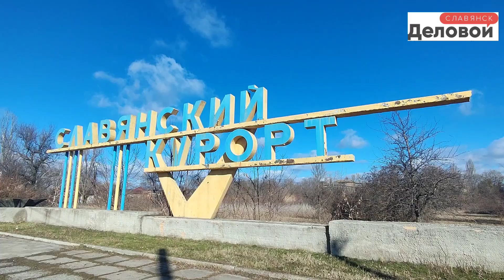Славянский Курорт, 13 марта 2023г.